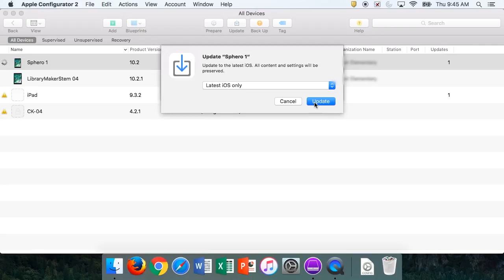Apple Configurator 2: Updating iOS Devices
This video goes over how to update devices, such as iPads, in Apple Configurator.